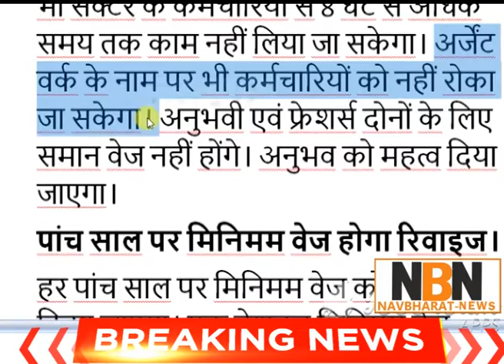हर सेक्टर में काम करने वालों को मिलेगी न्यूनतम मजदूरी, नहीं देने पर 10 लाख का जुर्माना